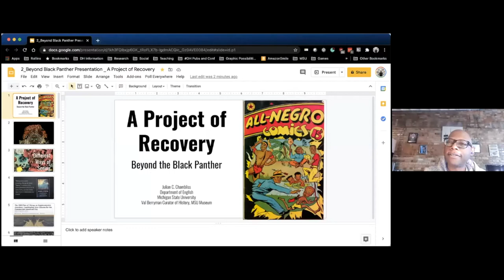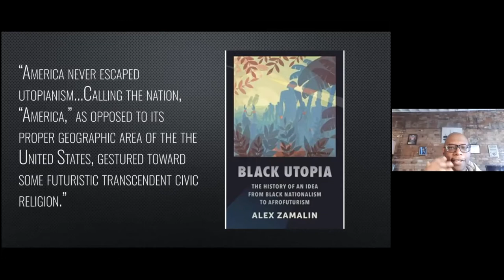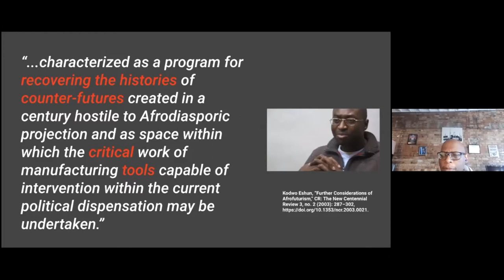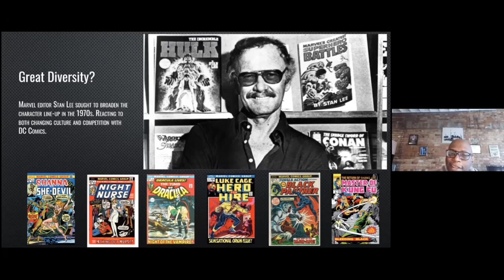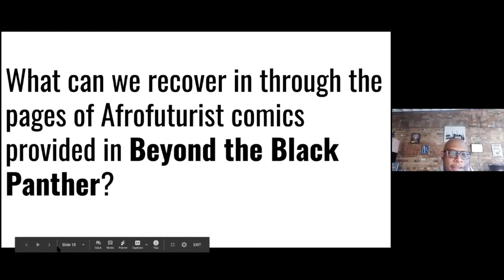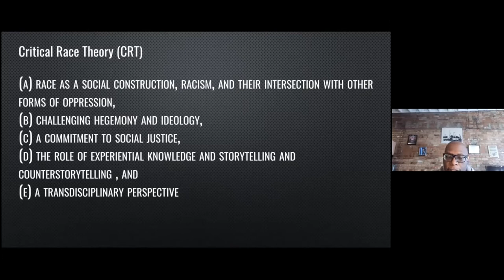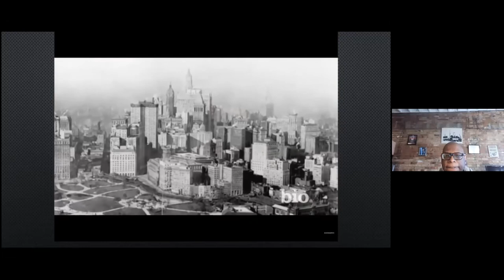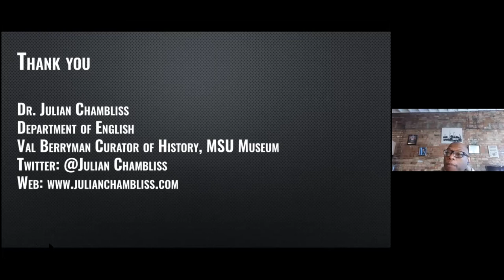Curator Talk with Dr. Julian Chambliss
Dr. Julian Chambliss discusses the exhibition “Beyond the Black Panther: Visions of Afrofuturism in American Comics” and answer audience questions.